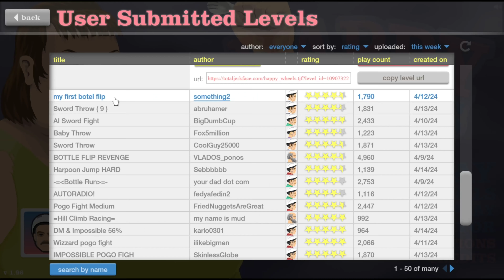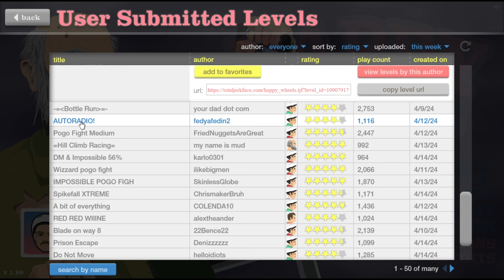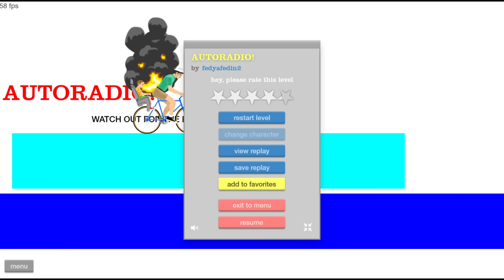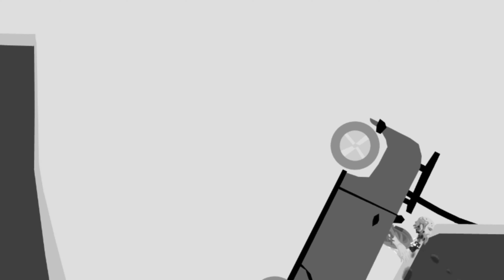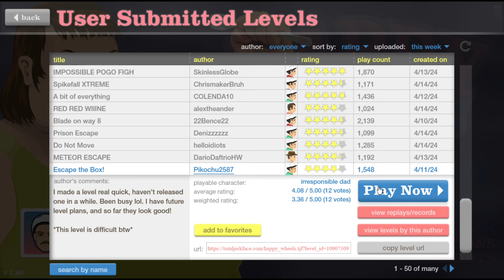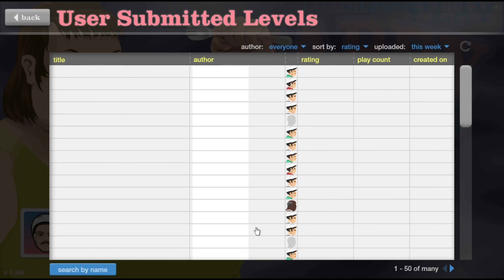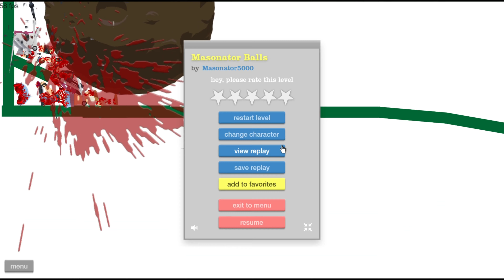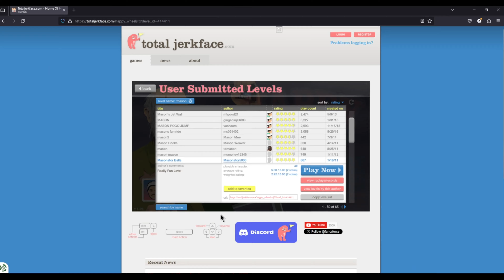NO LIMBS YOU NUGGET!!! | Happy Wheels #11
Thank you guys so much for watching and helping me out! :D